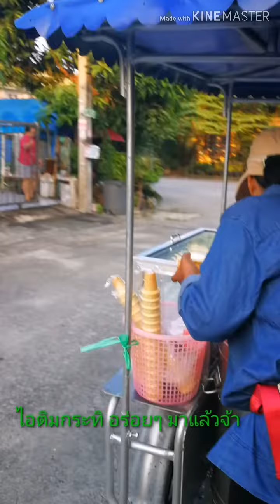ไอติมกระทิขนมปัง อร่อยล้ำ 10 บาท